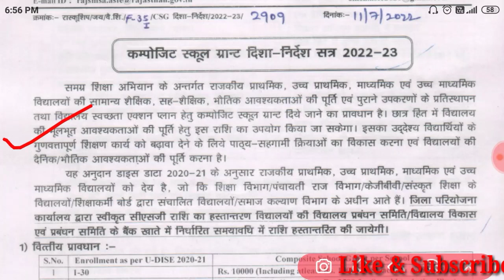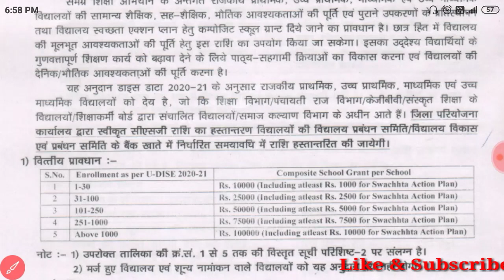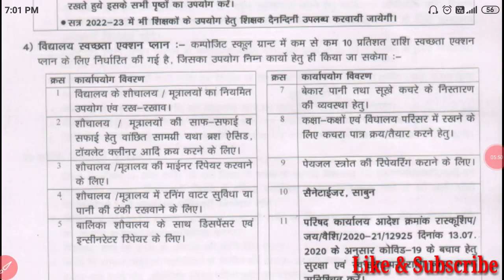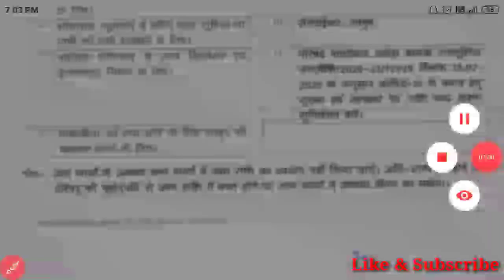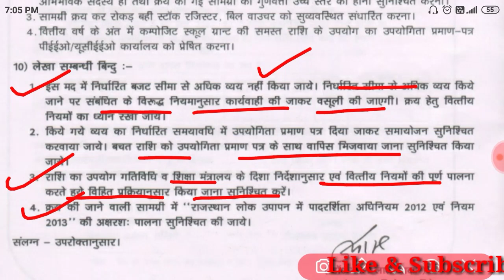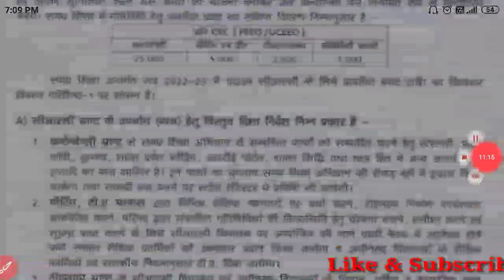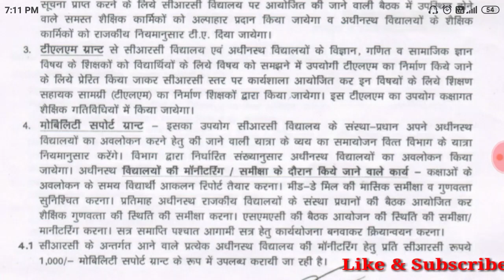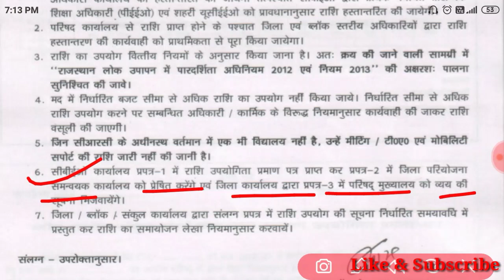CSG ki rashi kese kharch kare, csg rashi se kya kharid sakte he, composite school Grant se kya khari